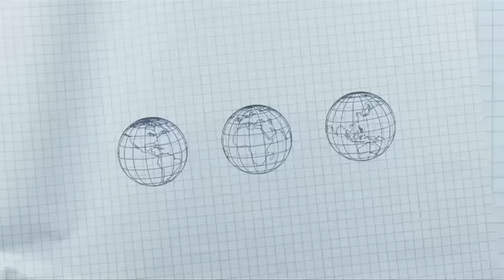Vincent Bedouin, Managing Director, Lacroix Electronics at electronica 2012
Vincent sat down to talk to Philip Stoten about the global footprint of the Lacroix Electronics business.  They talk about the phenomenal recent growth and the type of business that Lacroix Electronics pursue.